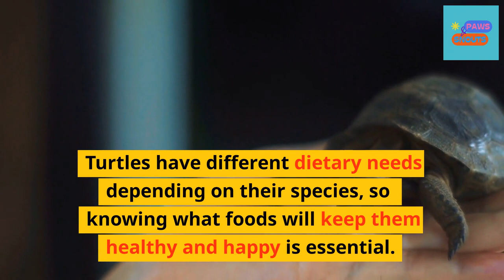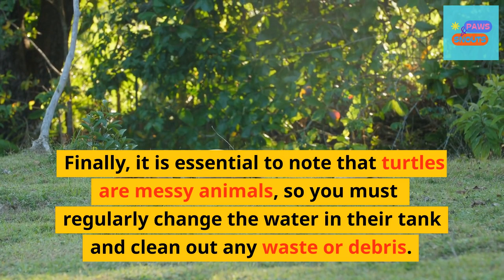Considering a Turtle as a Pet? Here's How to Prepare!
Have you ever thought about getting a turtle as a pet? From majestic box turtles to sweet-painted turtles, these animals are beloved for their goofy personalities and quirky behavior. However, turtles can be sensitive creatures and require a specific environment and setup to thrive. That's why it's essential to research before bringing a turtle into your home. In this video, we'll go through all the essentials for caring for your new pet turtle, from finding the perfect habitat to selecting the best food and toys. Watch now and learn how to provide your four-legged friend with the best possible home.

On our channel, Paws & Snouts, you can find helpful information on pet ownership and the animal kingdom. We have everything from funny stories to insightful tips for caring for furry friends. Get the latest news and facts about wild animals, or learn how to better care for your pet.

We look forward to bringing you an entertaining and informative video experience!